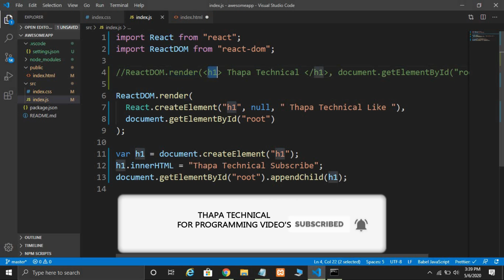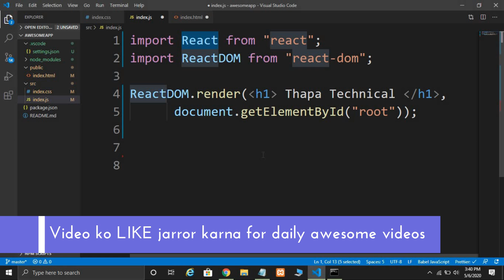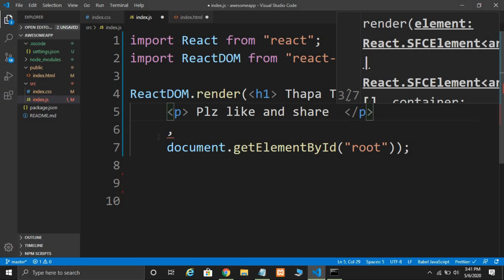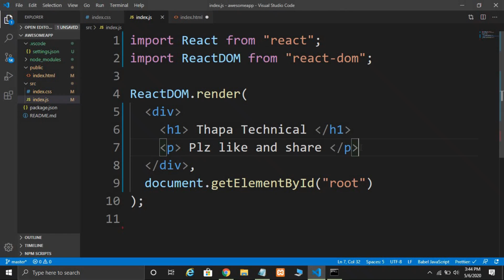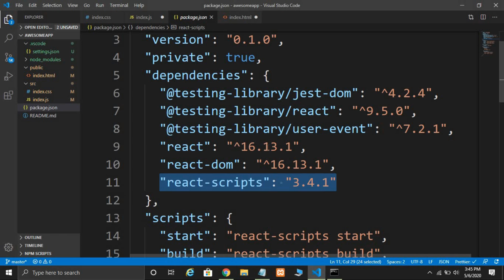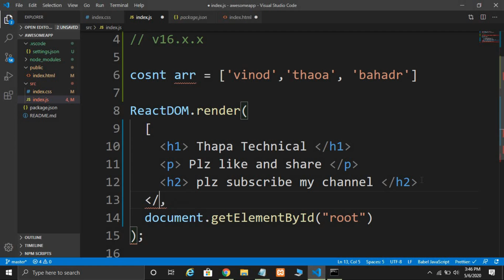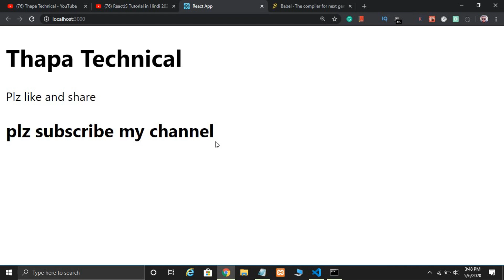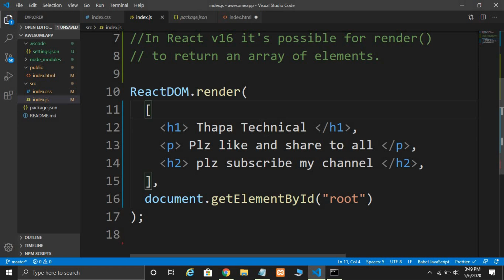How to Render Multiple Elements inside ReactDOM.render in ReactJS in Hindi #7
Welcome, How to Render Multiple Elements inside ReactDOM.render() method in React JS in Hindi.  In React, we can only render one element. Even if we have multiple elements to render, there can only be a single root element. This means if we want to render two or more elements,
we have to wrap them in another element or component. Commonly, the element used for this is a div tag.

Timeline
00:00 Introduction
00:24 What we had seen in previous video?
01:00 What is  render method?
02:21 Fixing some errors
03:29 How to use multiple jsx elements inside render method?
05:16 Another way to use multiple jsx elements inside render method
08:07 Conclusion
08:32 Outro